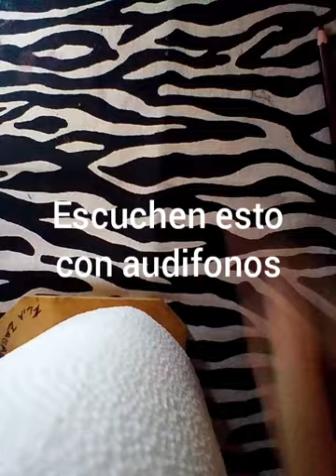Asiendo una linterna fasil para la noche